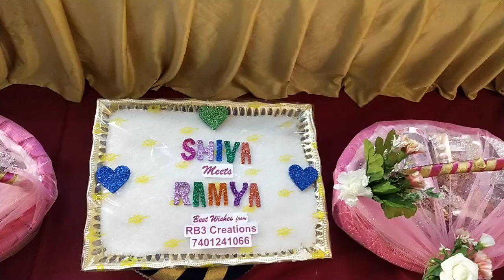51 Seer Varisai Thattu Plates Items List Decorations Engagement by RB3 Creations 7401241066